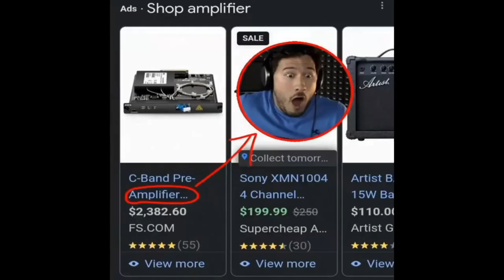Electrotherapy | Content warning part 2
Don't you just love abusing your friends for views, right guys?
(i might need some electrotherapy after this one...)

Shoutout to my friends and TheVv10d for that thumbnail art

Music used in production:

Cuphead OST
Threatin' Zeppelin
By: Kris Maddigan

Kirby Super Star OST
Cocoa Cave
By: Jun Ishikawa, Dan Miyakawa

DK Summit

Hello my name is multiplier